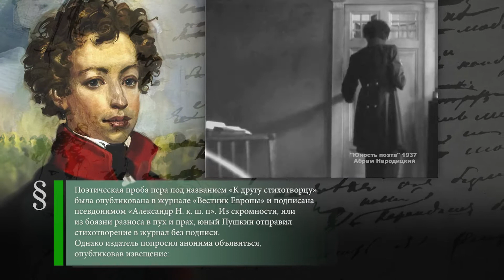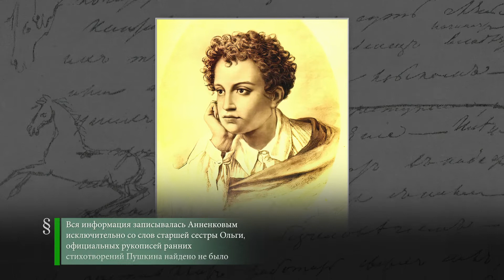Первая публикация Пушкина (1814) - Воскресенье (1897) - Партизанский парад в Минске (1944)